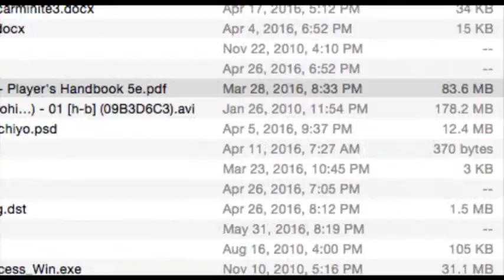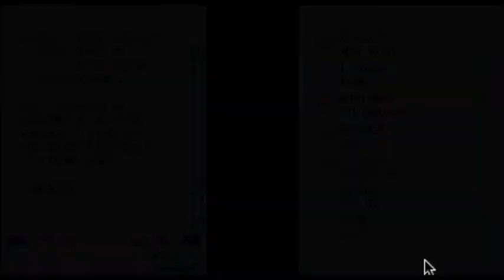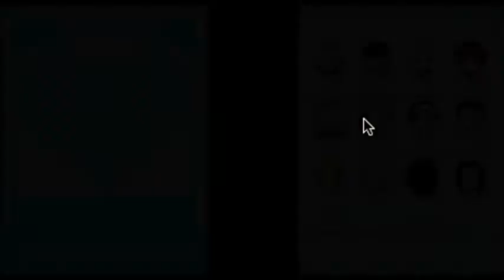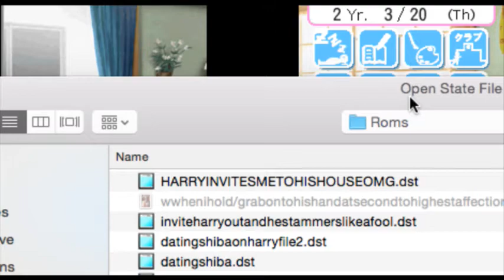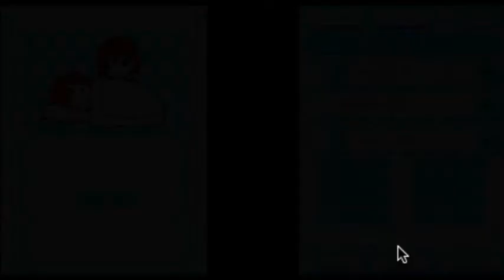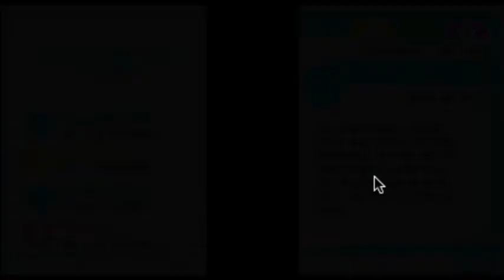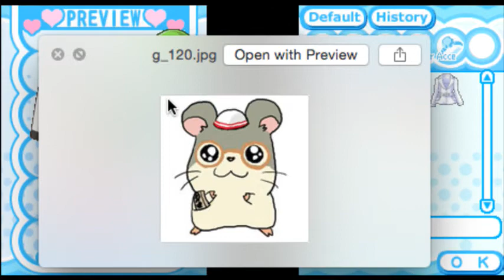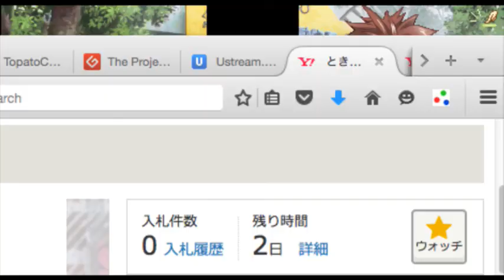Let's Play Tokimeki Memorial Girl's Side Second Season - Stream 29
time travel is hard. GUESS WHO JOINED THE UNINTENTIONAL HAREM Originally broadcast live via ustream 06/04/16.